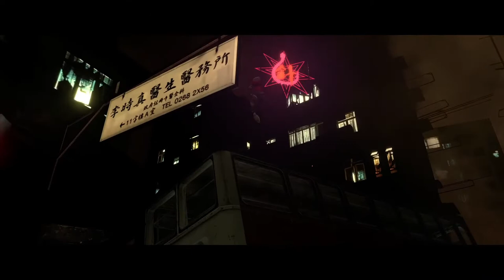Resident Evil 6 Ada & Agent "HUNK" Route: Chapter 3; Chinese Chainsaw Massacre